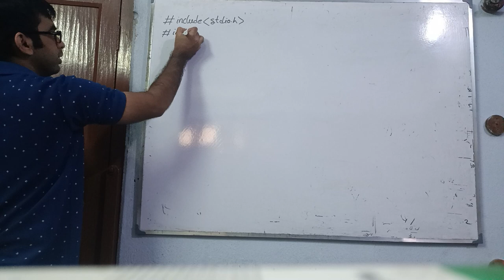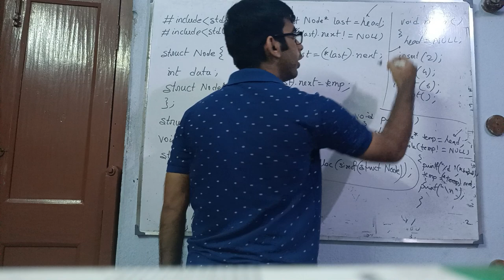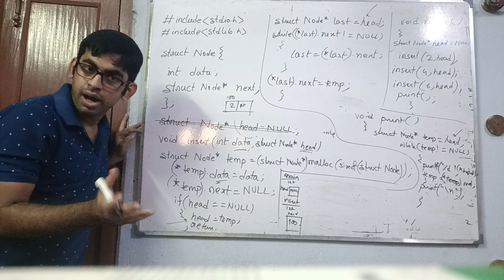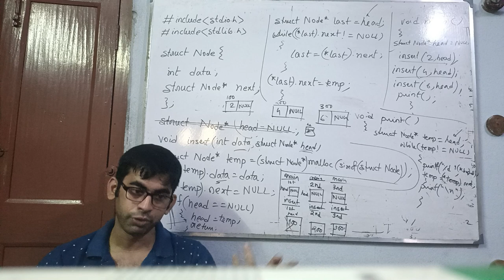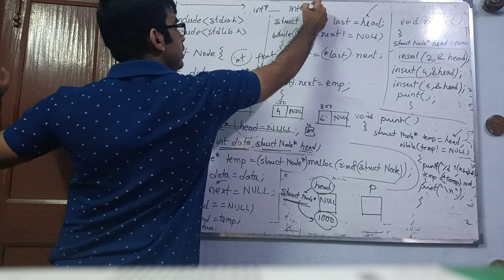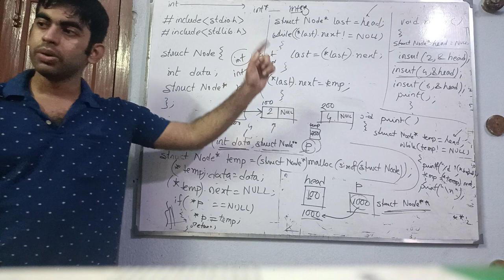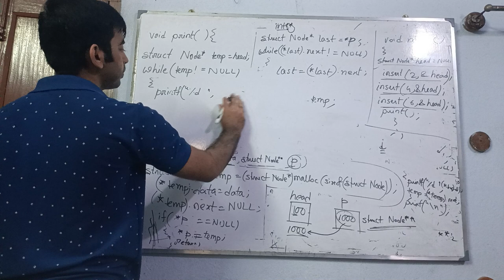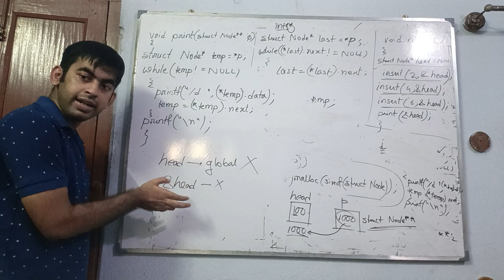linked list without using global variables